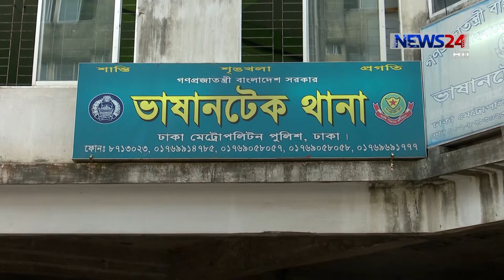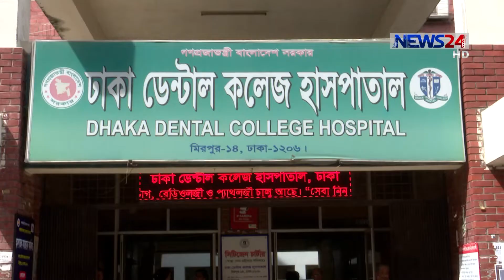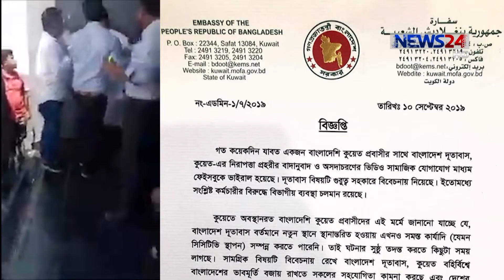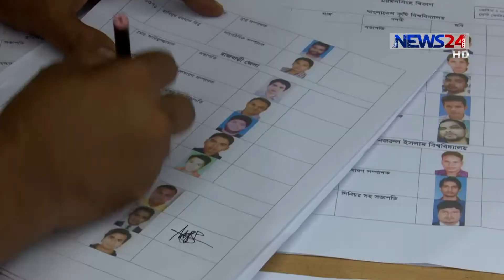NEWS24 সন্ধ্যার সংবাদ at 7pm News on 14th September, 2019 on News24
7pm News on 140919 on NEWS24.

COPYRIGHT DISCLAMIER:
News24 Official Address:
NEWS24
371/A
Bashundhara Road
Block – D
Bashundhara Residential Area
Dhaka - 1229